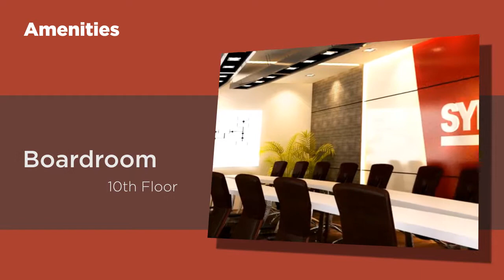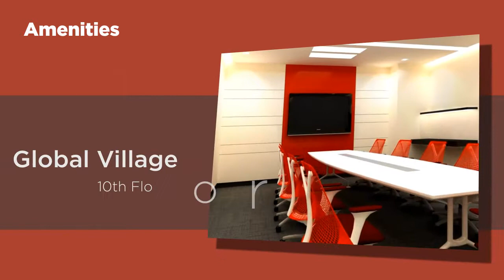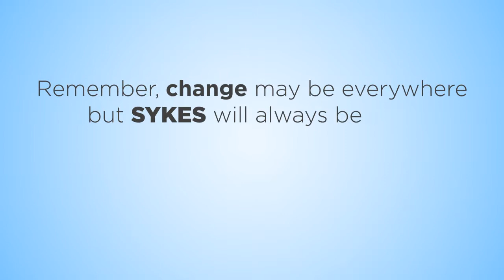SYKES Alabang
SYKES is a global outsourcer, providing customer engagement services to Global 2000 companies. With global headquarters in Tampa, Florida, SYKES’ sophisticated solutions satisfy the needs of major companies around the world, primarily in the communications, financial services, technology, and healthcare industries. SYKES’ differentiated end-to-end service framework effectively engages consumers at key touch points in the customer lifecycle.